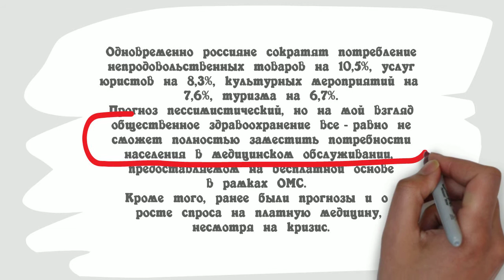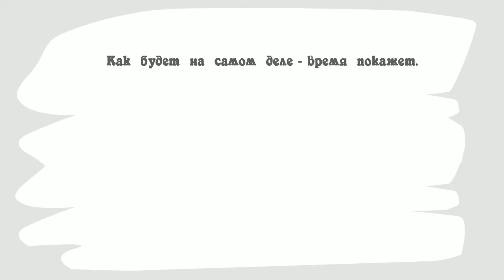Пессимистический прогноз Министерства экономики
Аналитика событий от медицинского юриста Алексея Панова.
Общественное здравоохранение все равно не сможет полностью заместить потребности населения в медицинском обслуживании, предоставляемом  на бесплатной основе в рамках ОМС.